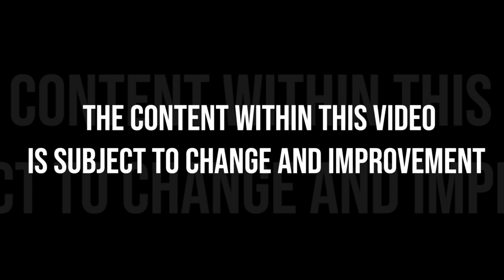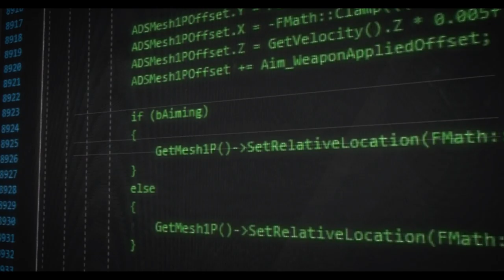Ready or Not - Gameplay Trailer [HD 1080P]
Gameplay Trailer of Ready or Not.